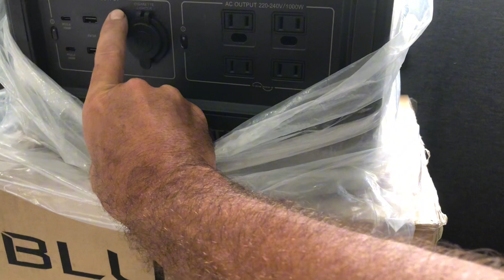31. Januar 2024